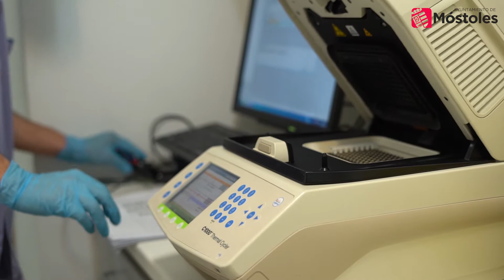Entrega de los Premios Mostoleños al colectivo sanitario en el Homenaje a los héroes de la COVID-19.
Entrega de los Premios Mostoleños al colectivo sanitario en el Homenaje a los héroes de la COVID-19 en el 2 de Mayo de Móstoles 2021. Este año ha recaído en el Hospital Universitario de Móstoles, en el Hospital Rey Juan Carlos y en el Hospital HM Puerta del Sur.